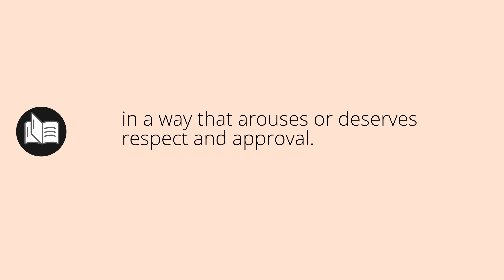What ADMIRABLY means • Meaning of ADMIRABLY • admirably MEANING • admirably DEFINITION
What does admirably mean in english. What is the meaning and what is the definition of admirably. What is admirably. admirably definition. Meanings and definitions for every word in the English dictionary